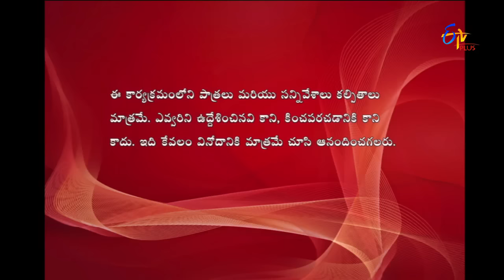Express Raja | Funny Bite 5 | 16th February 2017 | ETV Plus